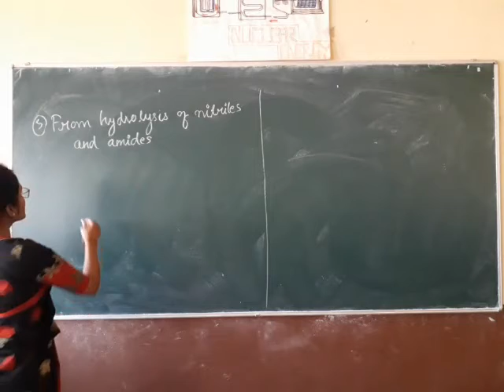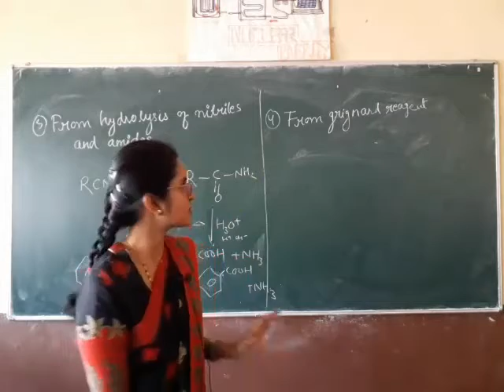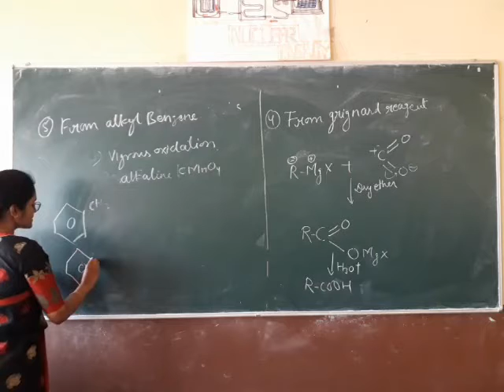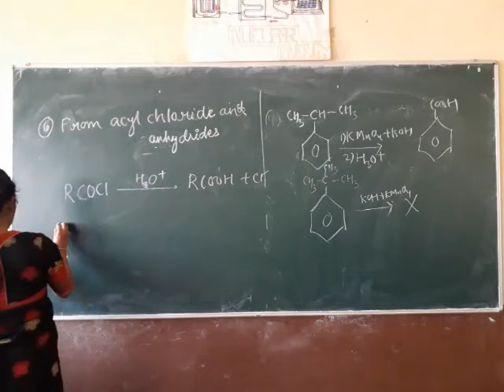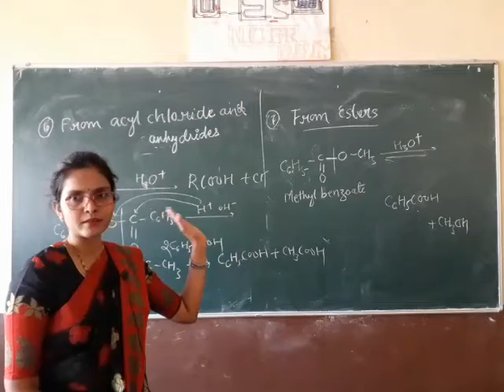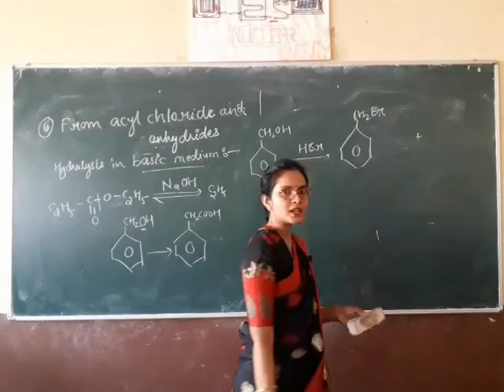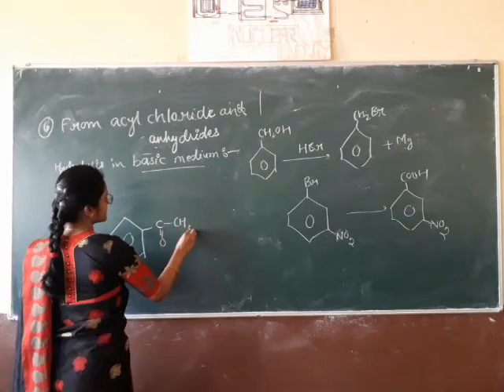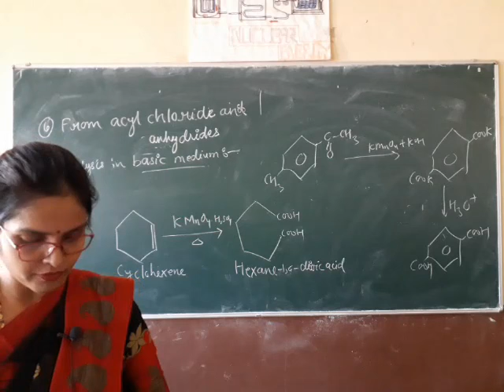Class 12 _Aldehydes, ketones and Carboxylic acids_ L07_Carboxylic Acid- Preparation Method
Chapter 12- Aldehydes, ketones and Carboxylic acids
Topic Covered-Carboxylic Acid- Preparation Method